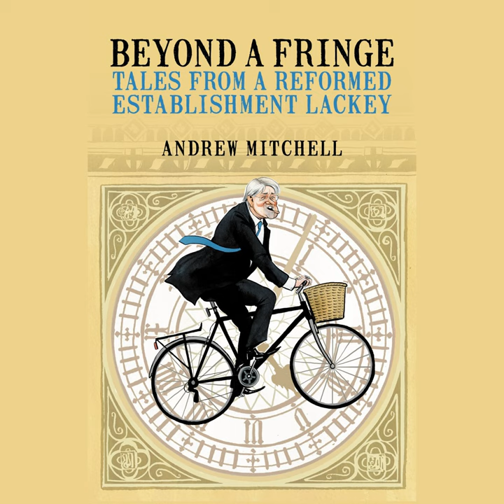Chapter 9.25 - Beyond a Fringe